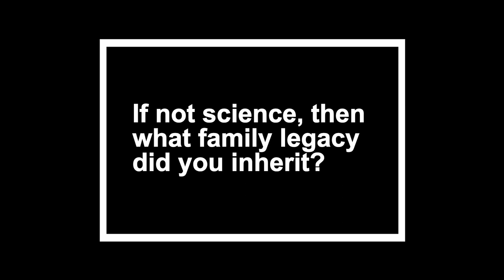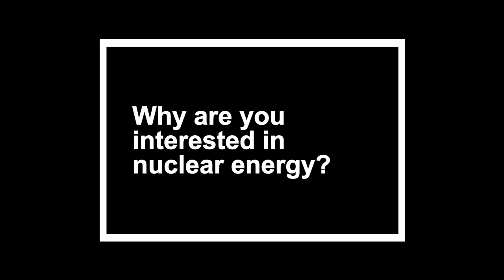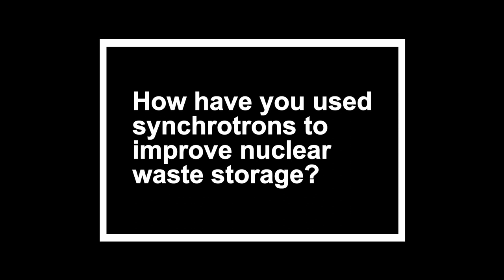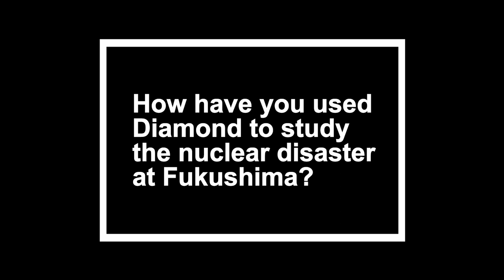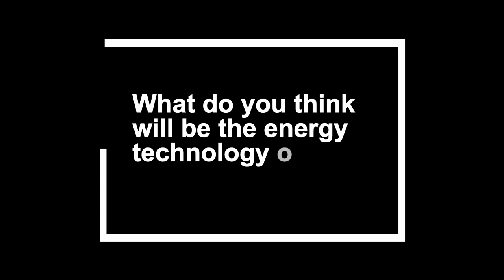Leading Light - Tom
Professor Tom Scott
Second in our series of Leading Lights is Professor Tom Scott, professor in materials at the University of Bristol and Royal Academy of Engineering Research Chair in Advancing the Fusion Energy Cycle. His research is based around the ageing, corrosion and characterisation of radioactive materials in engineered and environmental systems. As director of the Interface Analysis Centre (IAC) at Bristol, he focuses on nuclear materials and energy storage. He was part of groundbreaking research on beamline I12 which looked at the long-term corrosion at Sellafield, leading to a simplified approach to the packaging and disposal of intermediate level waste.
His work has also included a joint study on radiation detection after the Fukushima nuclear accident. Using Diamond’s I13 and I18 beamlines, his team was able to examine individual particles to reveal details about the spread of the radioactive material and gain a forensic insight which allowed them to piece together the conditions that lead to the explosions.